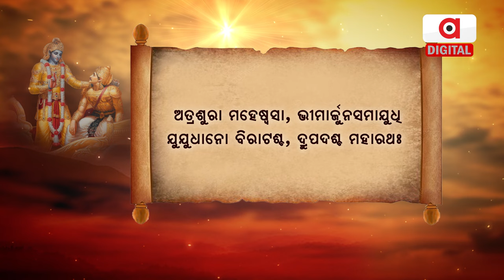Gitara Katha : ପାଣ୍ଡବଙ୍କ ସୈନ୍ୟଙ୍କୁ ଦେଖି ଦ୍ରୋଣଙ୍କୁ କ'ଣ କହିଲେ ଦୁର୍ଯ୍ୟଧନ ?